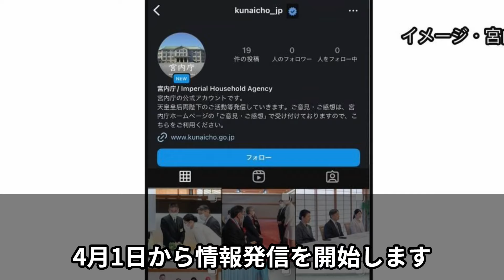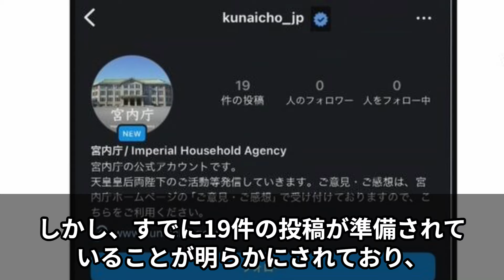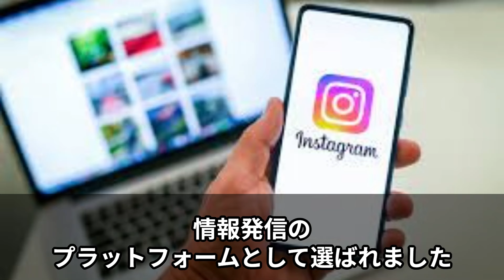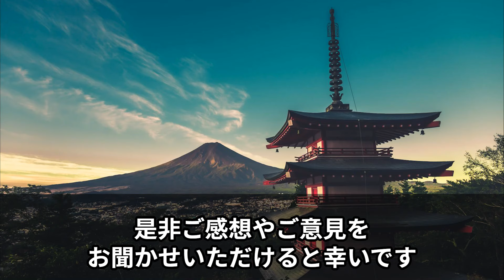【海外の反応】「こんな身近になるかも…？」宮内庁公式インスタ開始！皇室の魅力を世界へ【皇室】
世界にゆるがない日本」では

当チャンネルでは皇室について理解を深めて頂けるようわかりやすくエピソードを配信しております。
あくまでも実際の記事やニュースなどを引用した創作動画となりますので、当チャンネルにはいずれか一方に偏った思想などは一切ございません。

※最近、海外企業等から、当方グルーブ関係のクリエーターチャンネルで音楽や動画の著作権を主張された事例がございました、AIが進化する中、悪用する方々が増加傾向にありGoogle社様のご尽力により排除頂きましたが、当チャンネル他、音楽は全て商用利用証明付きのBGM以外は使用する事はございません、、また、画像の引用、出典、提供物があった際は、著作権者様から削除依頼があった場合は著作権者様に帰属する事は勿論ですが、悪意がある様な活用方法はございません、そのようなBGM他、違法に著作権詐欺者とは徹底して日本国憲法に裁判事例を元に諦めず撲滅して参ります。

●音楽、音声
VOICEVOX 切ない春を歌う
VOICEVOX 徐々に目を覚ます春
VOICEVOX 本音を込めた手紙
VOICEVOX 癒しが必要な時の音楽
VOICEVOX オールウェイズ
VOICEVOX 悲しい時は空を見よう
VOICEVOX 君という季節
VOICEVOX ハルキ

●映像／画像
Shutterstock
Adobe Stock
iStock
Pixabay
Pxels
PhotoAC